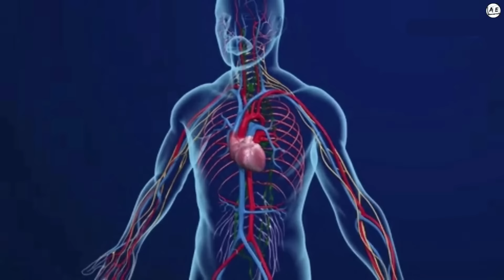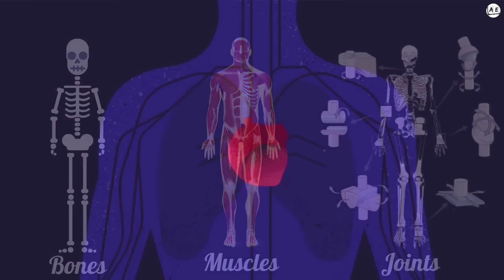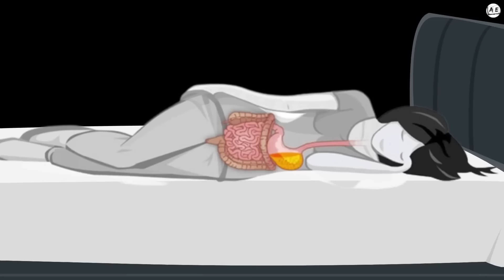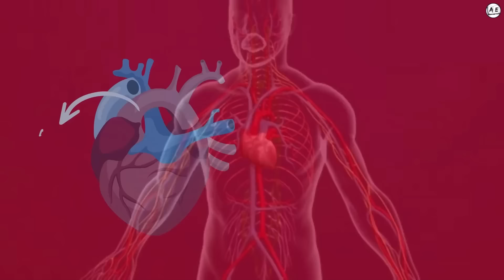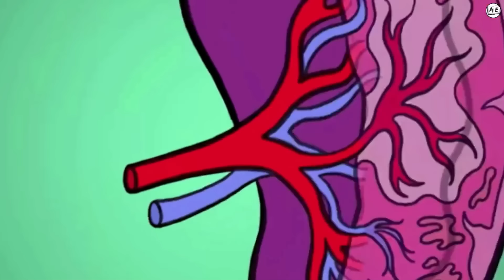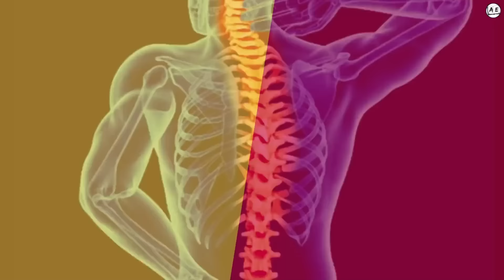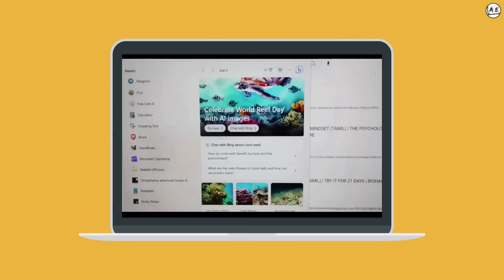DAILY ನೀವು ತಪ್ಪಾಗಿ ಮಲಗುತ್ತಿದ್ದೀರಿ |Right Sleeping Position for Good Health Kannada almost everything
this is a book review of sleep smarter and why we sleep in the Kannada language
best sleep position in Kannada,
sleep smarter in Kannada,
how to improve sleep quality in Kannada,
Right Sleeping position for good health in Kannada, DISCLAIMER: These videos are for educational purposes only if the video or posts contain any financial Related Information please understand that We are NOT SEBI REGISTERED ANALYST.No Claims or Rights Reserved. We are not Responsible for your profit or Loss